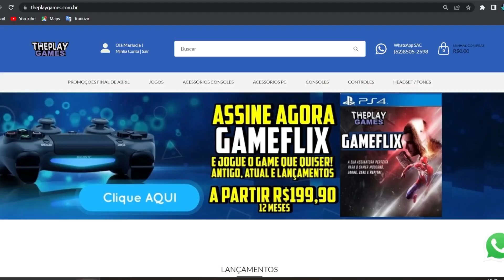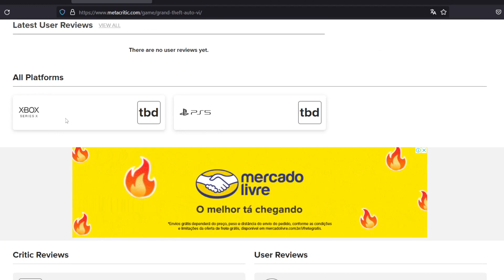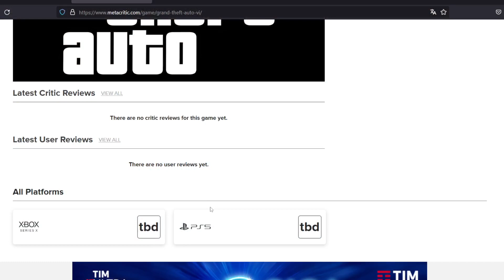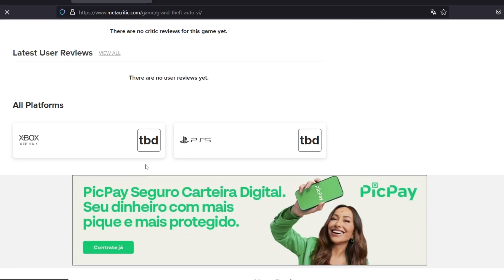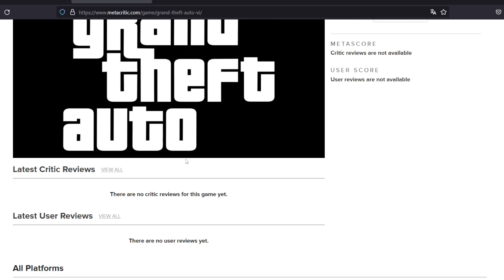MEU DEUS É HOJE O TRAILER GTA 6?! A PAGINA DO GTA 6 ACABOU DE ENTRAR NO AR !!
No vídeo falo de gta 6